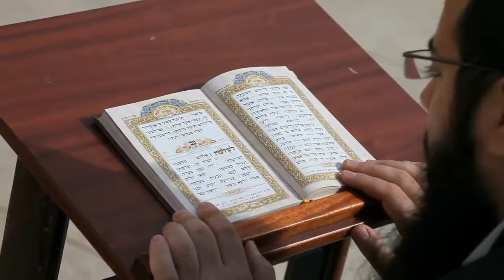Job's Suffering-James Jacob Prasch-Live From England